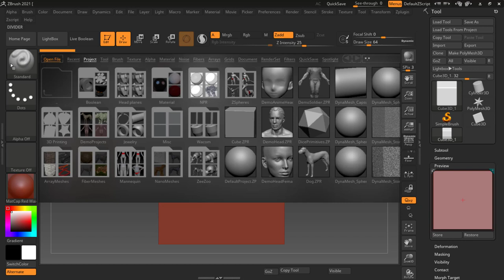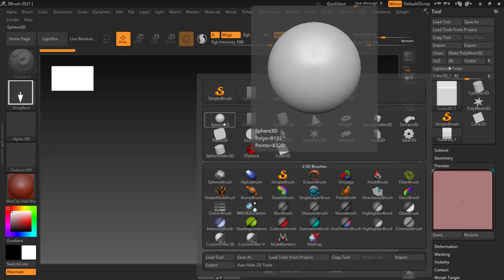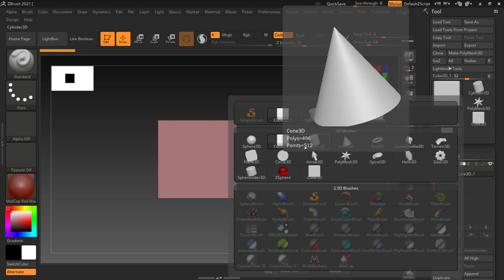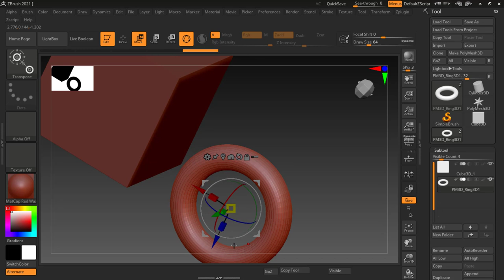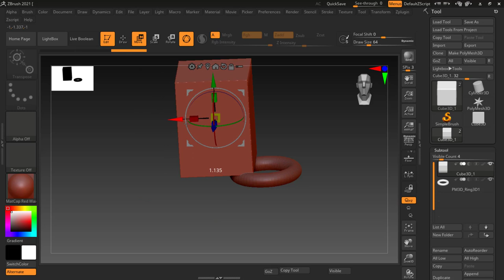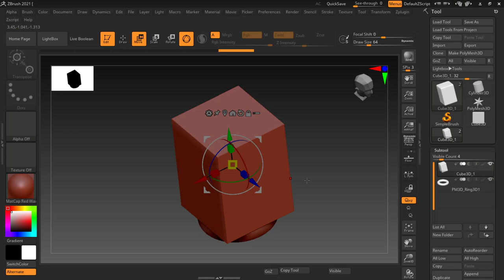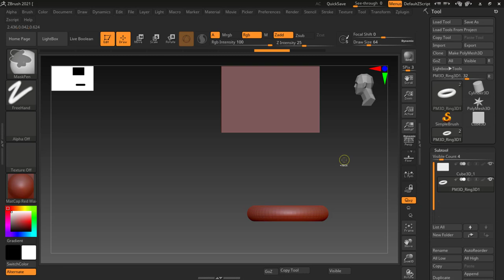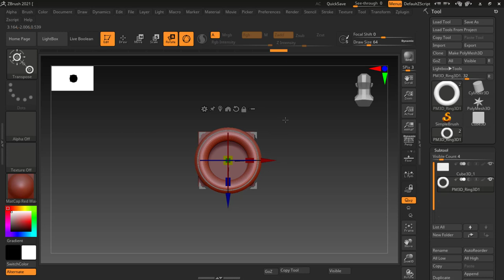moving , Rotating , Scaling Objects | Lesson 2 |ZBRUSH IN HINDU